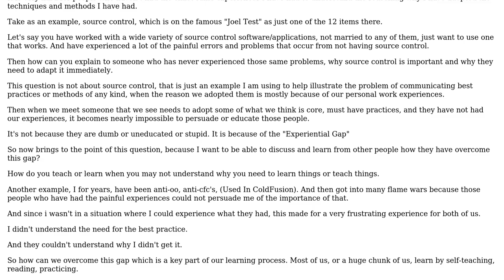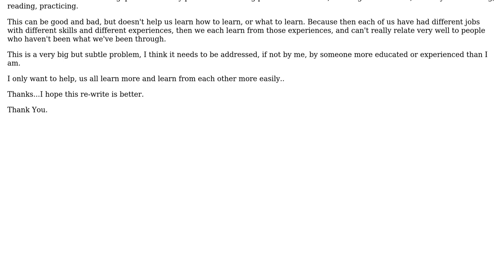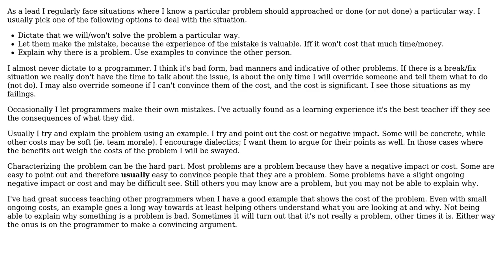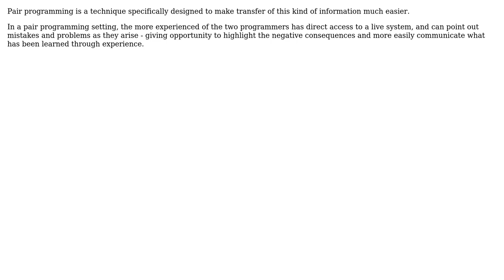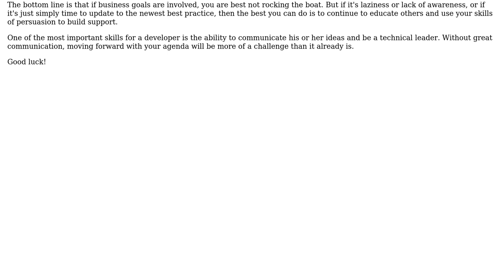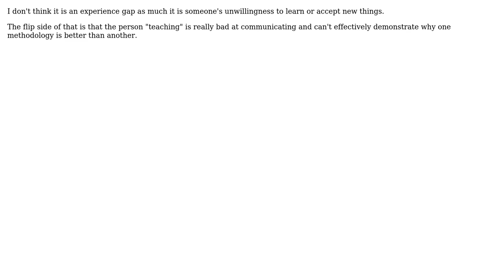How can we deal with experiental gaps in learning of programmers or any technology field?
Software Engineering: How can we deal with experiental gaps in learning of programmers or any technology field?

With thanks & praise to God, and with thanks to the many people who have made this project possible! | Content (except music & images) licensed under CC BY-SA | Music | Images & others | With thanks to user Steven A. Lowe user Sparky user Pemdas user Michael Brown user jmort253 user dietbuddha user crosenblum user blueberryfields and the Stack Exchange Network Trademarks are property of their respective owners. You are responsible for your own actions.